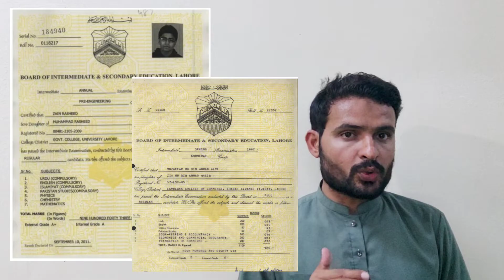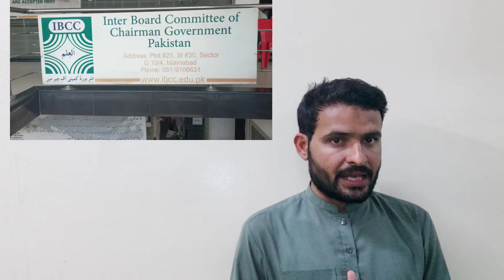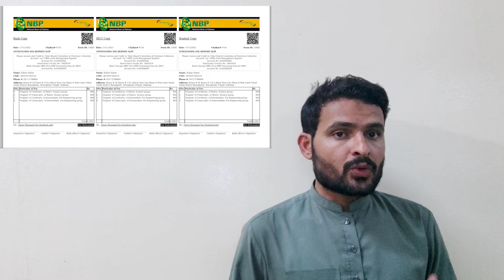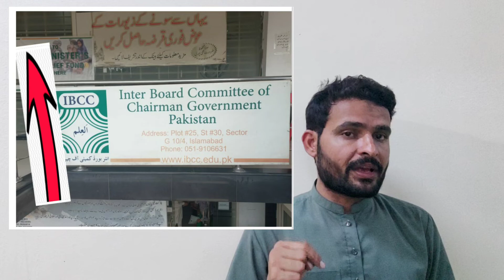Lahore board degree attestation process | IBCC degree attestation process | board or IBCC sy degree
IBCC sy DOCUMENTS kaisy attested krwain ?
how to attest or verify DOCUMENTS from board and IBCC
VERIFICATION OR ATTESTATION PROCESS OF DOCUMENTS FROM IBCC and Lahore board
Metric and intermediate certificate attestation